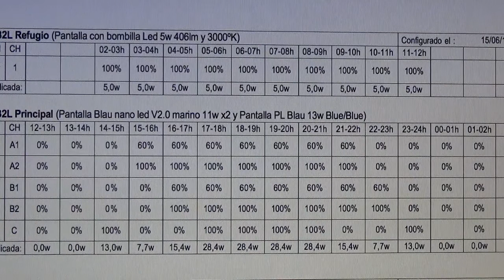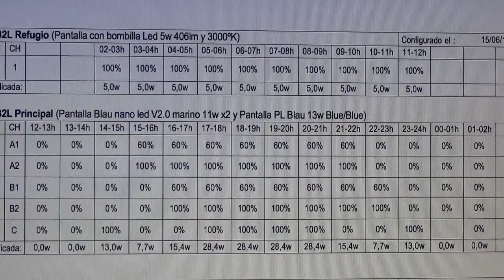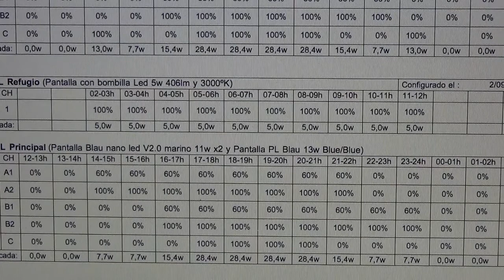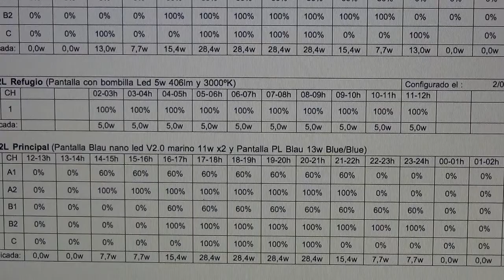Iluminacion Acuario NanoReef 2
Segunda parte sobre la iluminación usada en el Nano-Reef y como están los corales tras un mes de su introducción.

Entrada en el blog con explicaciones, test y datos sobre la iluminación usada, periodos, etc.